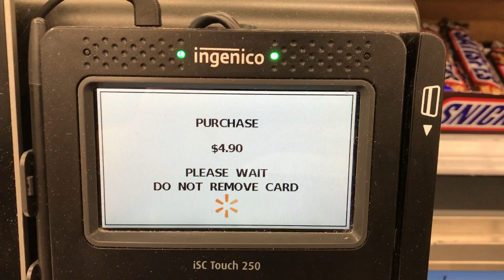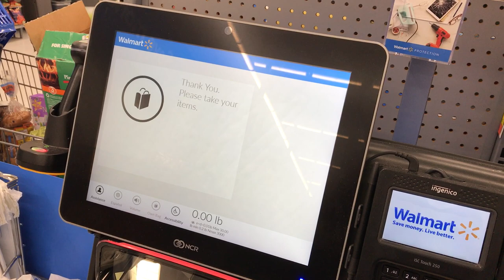Walmart Self Checkout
NCR Self Checkout at Walmart Supercenter